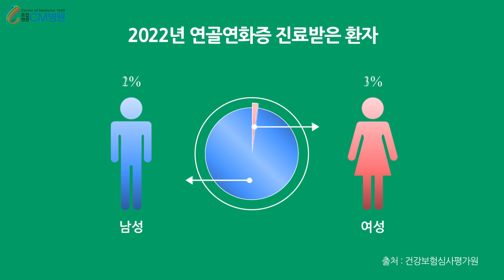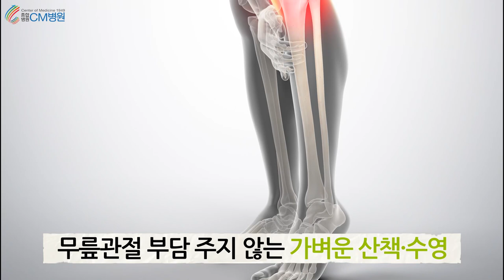20대가 무릎 통증?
20대가 무릎 통증?

일반적으로 무릎 통증이 있다면, 중·장년층에서 발생되는 질환으로 생각하지만 젊은 층에서 무릎 통증을 호소하는 분들이 많은데요. 무리한 다이어트와 평소 운동을 하지 않던 사람이 갑자기 운동을 하면 점점 무릎 관절이 약해져 연골연화증이 발생할 수 있습니다.

김종인 | CM병원 정형외과 전문의
다이어트나 운동을 시작하게 되면은 과한 욕심에 의해서 운동량이 갑자기 증가하는 경우가 있습니다. 운동량이 많아지게 되면, 무릎 모형을 보면 무릎 관절안에 연골판이라고 물렁 뼈가 있습니다. 이 물렁 뼈가 충격을 흡수해 주면서 관절안을 보호해 주게 되는데, 무릎 관절에는 이 연골 판이 보호하지 않는 연골이 존재합니다. 앞쪽은 연골과 연골이 직접 맞닿게 되면서 무릎의 통증을 발생시킬 수 있는데요. 갑자기 운동을 시작하게 되면 이 연골을 통해서 뼈까지 통증이나 상처가 전달되어서 통증을 발생시키게 됩니다.
이것이 젊은 사람들에게서 갑자기 운동을 시작하거나 운동량이 많게 되면은 통증을 유발하게 되는데 이것을 ‘연골연화증’이라고 합니다.

연골은 스스로 재생할 수 있는 능력이 없습니다.
손상된 연골을 방치하면 심한 경우 관절이 변형될 수 있고 퇴행성관절염으로 악화 될 수 있습니다.

2022년 건강보험심사평가원 통계를 보면 연골연화증으로 진료 받은 환자 수는 8만 8,520명이었으며 여성이 51,909명이고 남성 36,573명으로 연골연화증은 여성의 발병률이 높은데요. 여성 환자를 세대별로 나눠보면 20대가 1만 1,026명으로 발병률이 가장 높은 것으로 나타났습니다.

연골연화증은 무릎 관절 앞쪽에서 주로 발생하게 됩니다. 이러한 연골연화증 예방에 가장 중요한 것이 근육이겠는데요. 근육은 무릎 관절뿐만 아니라 허벅지, 골반 근육이 아주 중요한 역할을 하게 됩니다.
그런데 여성은 남성에 비해서 상대적으로 근육량이 적기 때문에 여성이 남성 보다 연골연화증의 빈도가 증가하는 첫 번째 원인이 되겠습니다. 또한 여성은 하이힐 같은 굽이 높은 신발을  자주 신게 되는데  이런 굽이 높은 신발을 신게 되면 체중이 무릎 앞쪽으로 주로 실리게 되면서  연골연화증의 빈도가 증가하게 됩니다. 신체 구조상 여성이 남성보다 골반이 더 넓게 되는데요. 그렇게 되면 골반과 무릎이 이루는 각도가  무릎 앞쪽 관절에 힘을 많이 전달하는 해부학적 구조를 이루게 돼서 연골연화증이 상대적으로 남성보다 여성에게서 더 호발(好發)하게 됩니다.

연골연화증을 예방하려면 평소에 가파른 길을 오르내리는 등산, 과격한 러닝 등을 피하고 쪼그려 앉아서 일하거나, 양반다리와 같이 관절에 압박이 가는 자세를 피해야 합니다. 과한 운동뿐만 아니라 하이힐의 장시간 착용, 무리한 다이어트도 연골연화증 발병에 영향을 미치게 됩니다.

다이어트 운동은 분명 우리 몸의 관절에 부담을 덜어주어 관절건강을 예방하는 가장 좋은 방법입니다. 하지만 오히려 무리한 운동은 우리 관절과 연골에 부담을 주어 관절에 통증을 일으키게 됩니다.
관절에 통증이 있다면 무리한 운동을 피하고 가벼운 산책 또는 수영 등 무릎관절에 부담을 주지 않는 운동을 하는 것이 중요합니다.

20여 편의 교과서와 400여 편이 넘는 논문을 발표한 의료진은,